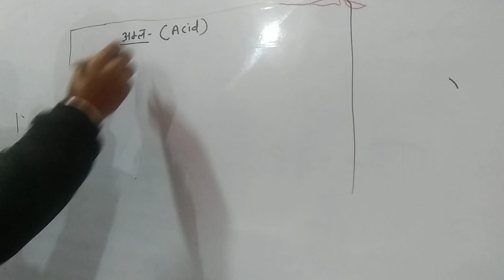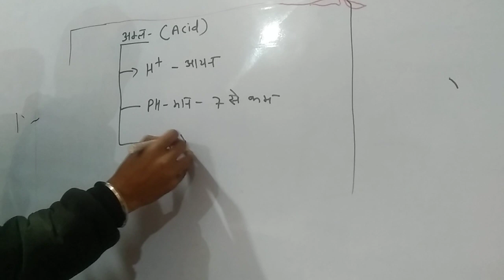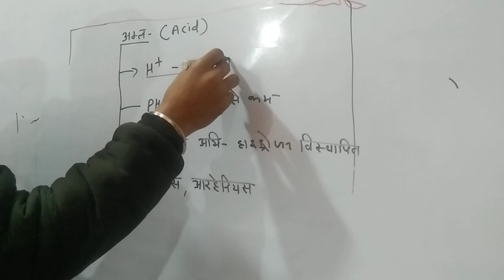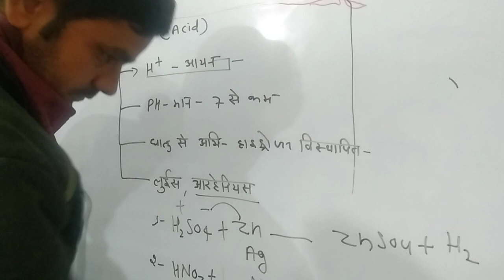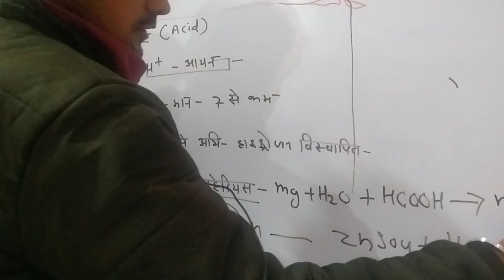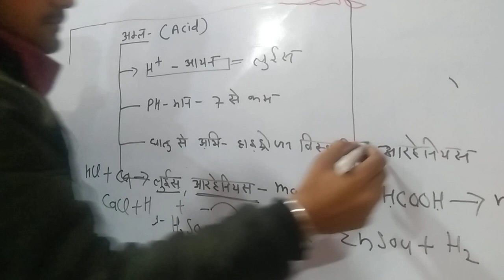acid bace salt chemistry yogesh tiwari